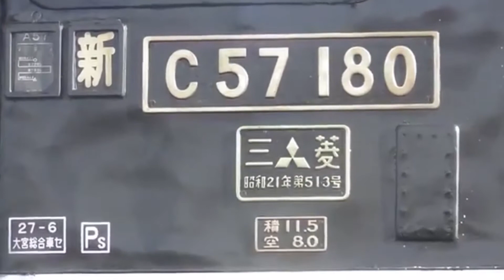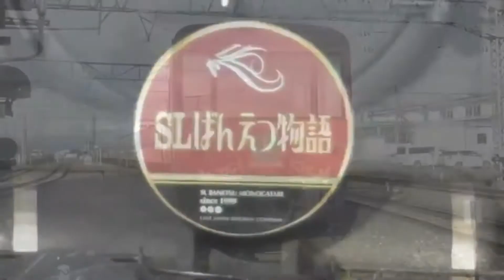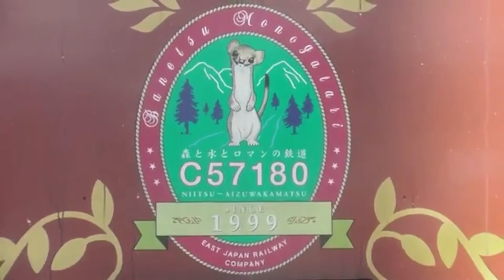『C57180・快速 SLばんえつ物語[8226レ・8233レ]』2016年11月総集編(JR磐越西線)